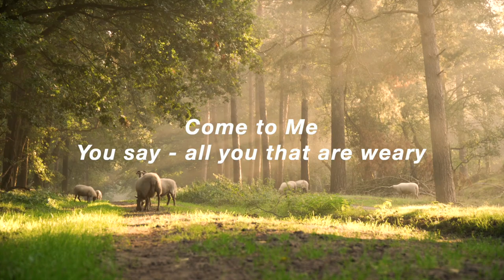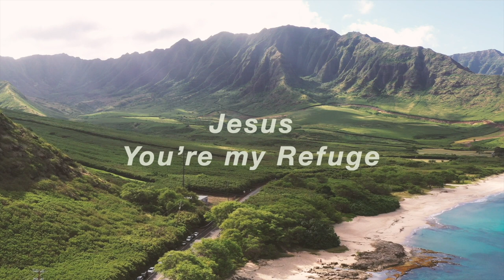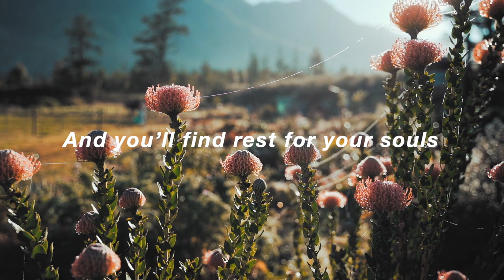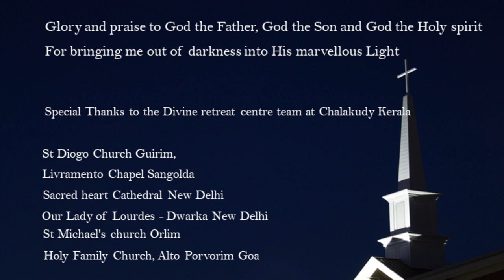Come to Me | Estela Pinto | official Lyrics Video 2022 | Praise and Worship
Glory and Praise to God the Father, God the Son and God the Holy Spirit.
For bringing me out of darkness into His marvellous  Light.
Music Credits
Song composer, Lyrics and Vocals: Estela Pinto
lyrics (based on scripture Mathew 11:28-30 & Psalms 25:4 - 5.
Music Arrangement: Brian Colaco
Acoustic guitar, Vocals Recorded, Mixed and Mastered
by Noel (Nini) de Souza, Studio 52, Assagao
Video Production: Andrew Ferrao
Special Mention:
Fr Raju Godinho (St. Michael church Orlim)
Special thanks to the Divine retreat Centre team at Chalakudy Kerela.
Sacred heart Cathedral New Delhi
Our Lady of Lourdes Dwarka - New Delhi
Holy Family Church, Alto Porvorim  Goa.
St Michael's church, Orlim Goa